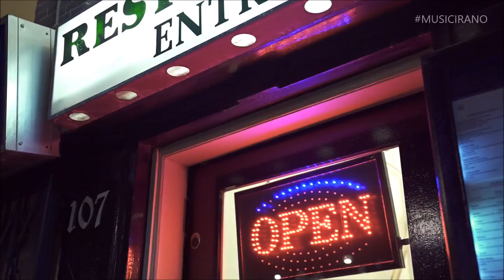Sahand - Emshab "OFFICIAL VIDEO" (MUSICIRANO)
Intro Created by Shawn Lion

♛MUSICIRANO♛ Entertainment / Media / News Source
Independent Record Label 4 Persian Rap & HipHop.